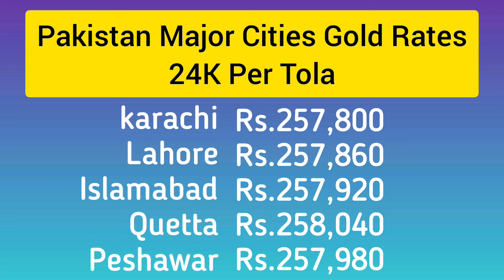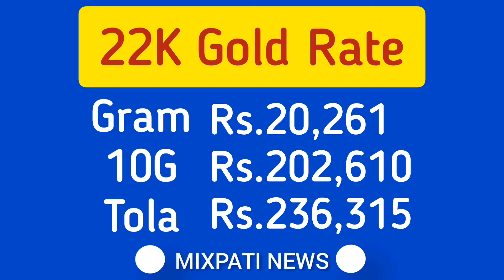Today Gold Rate in Pakistan | 18 Aug Gold Price | Aaj Sooney ki Qeemat | mixpati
mixpatti
gold prices
24k gold price
22k gold price
21k gold price
18k gold price
Gold rates
Gold rate today
gold rate
Gold
Pakistan